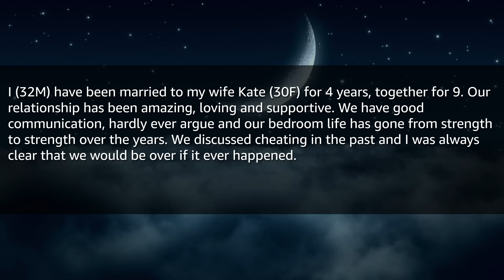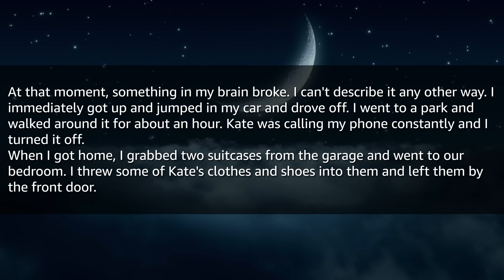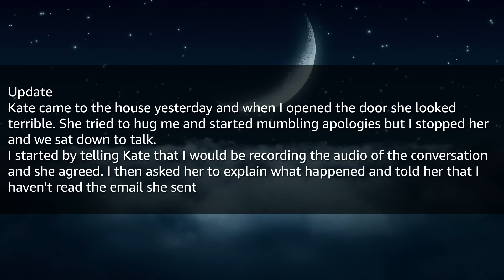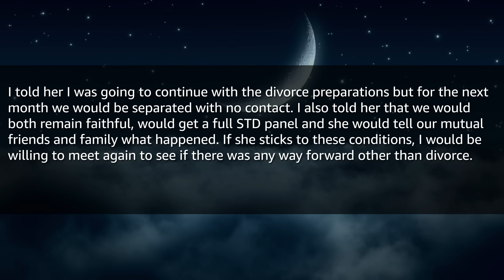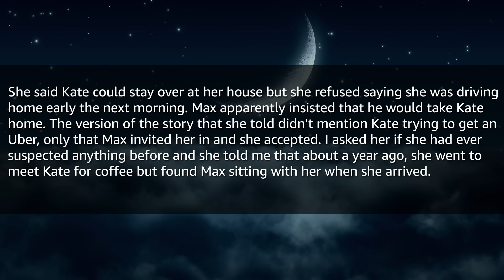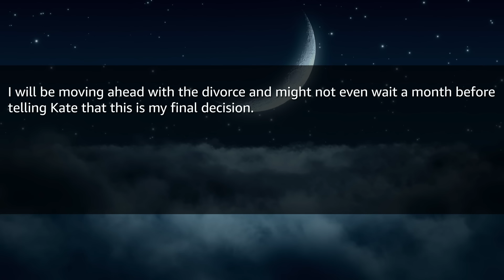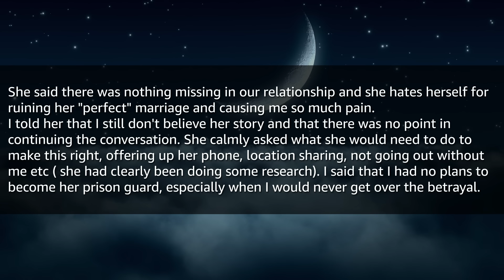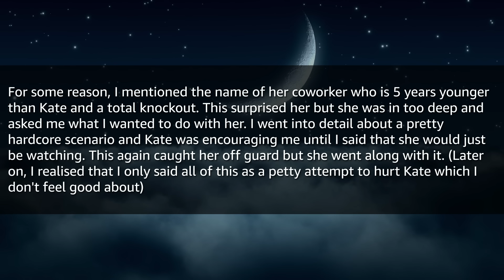EX Wife Is Humiliated Cuz I Shut Her Down When She Tried to Sèduce Me Into Taking Her Back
Timestamps:
0:00 Intro
0:20 First Story
3:43 Reaction
4:00 Update 1
6:23 Reaction
6:33 Update 2
9:11 Reaction
9:30 Update 3
13:58 Reaction
14:19 Outro